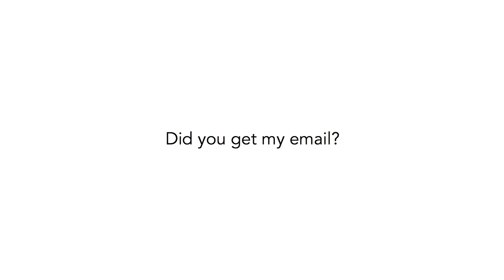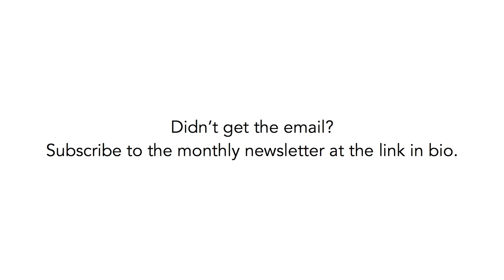In My Feelings | A Video Diary Web Series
Monique John speaks candidly about her journey as an international journalist in a series of intimate monthly videos for friends and followers of her blog, The Correspondante.